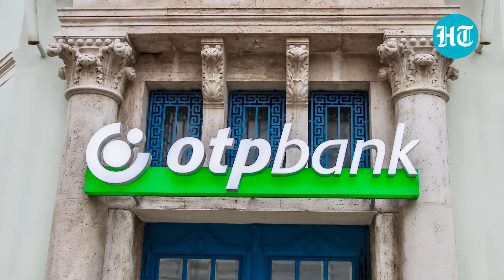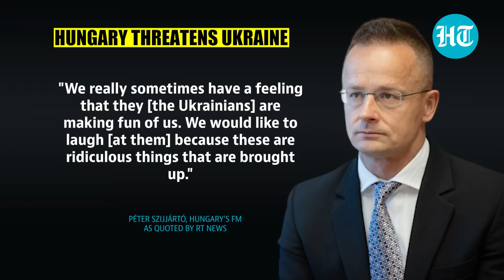Hungary's Big Warning for Ukraine; NATO Nation Threatens to Block All EU Military Aid to Kyiv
NATO Nation Hungary has threatened to block any EU military aid to Ukraine. Hungary's foreign minister Péter Szijjártó said that Budapest will not agree to any further EU financing of arms shipments to Ukraine unless Kyiv removes the nation’s largest lender from its list of "sponsors of war." He also blasted Kyiv over what he called "making fun" of Hungary. Watch.